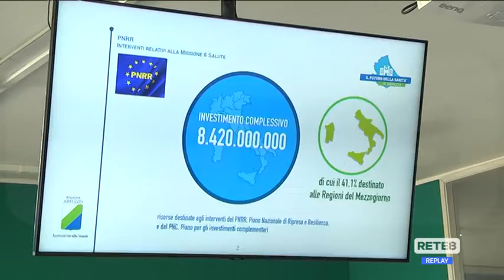Sanità - Dal Pnrr 213 milioni per l’Abruzzo